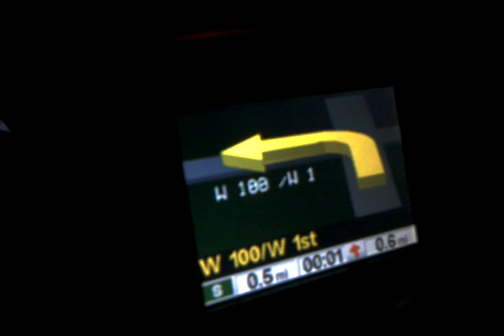Freaky GPS Voice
When did they start mixing in new voices into GPS systems?